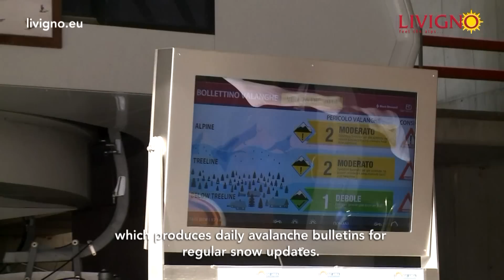Livigno Powder | Freeride 2015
Neve soffice e pura da vivere al ritmo dell'adrenalina e del divertimento...Livigno...feel the powder! :)

Pure, soft and Powder snow to be experience to the rhythm of adrenaline and fun...Livigno...feel the powder! :)